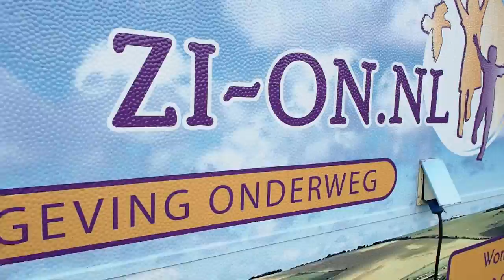CCC festival - openings ritueel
Impressie van de openingsdag op het CCC festival.